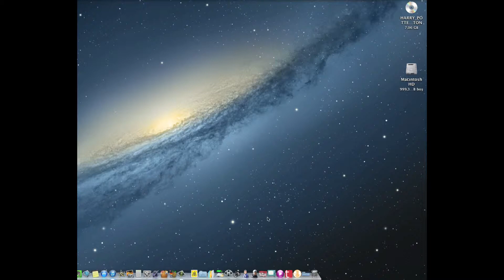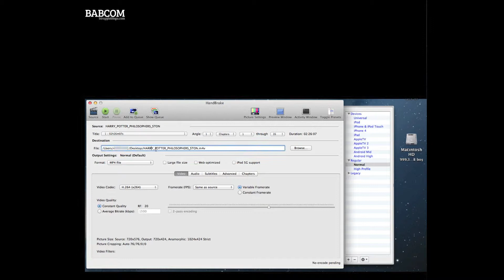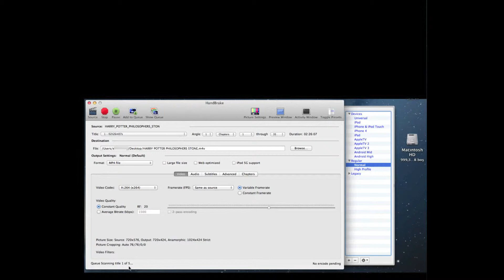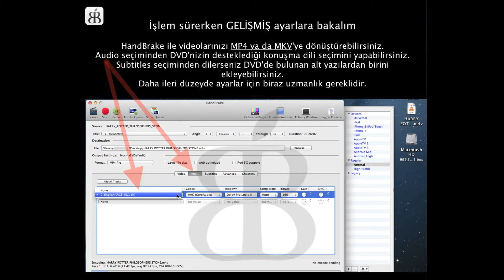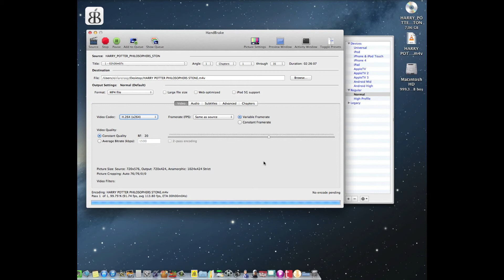Handbrake ile videolar iTunes'a uygun biçime nasıl çevrilir.